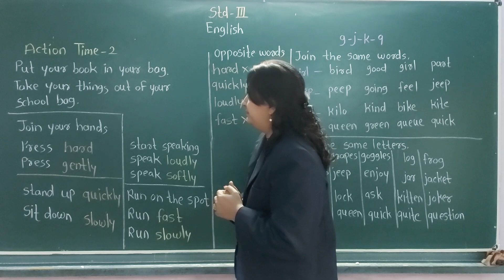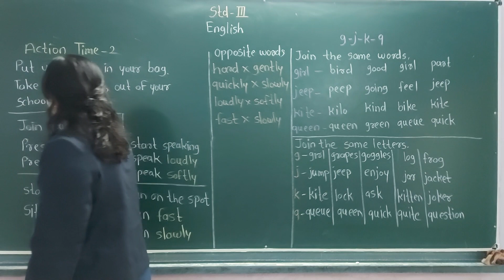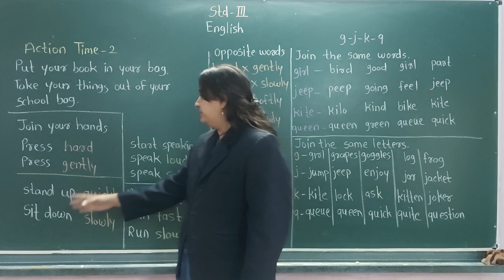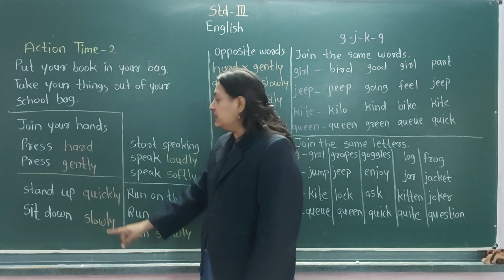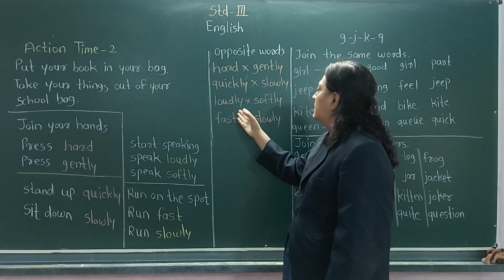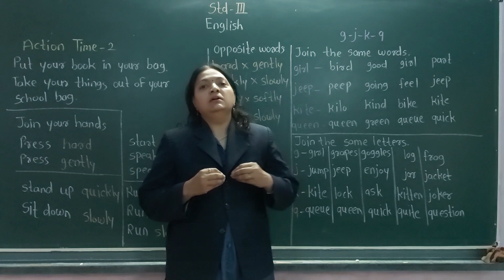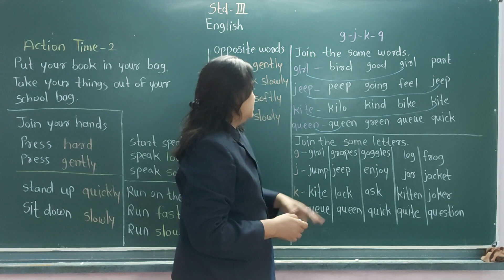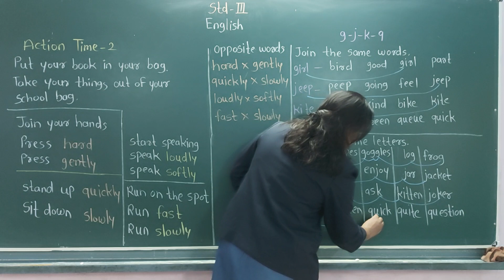STD : III, Sub : English, (Action time 2, g- j- k- q)